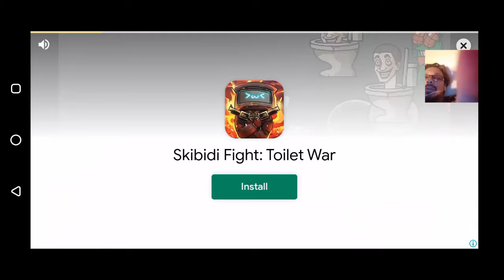Fancade Lift The Box Daily Challenge Gameplay Walkthrough